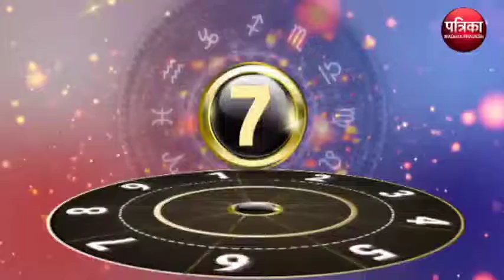अंक ज्योतिष Numerology Horoscope अंक से जाने कैसा रहेगा आपका आज का दिन